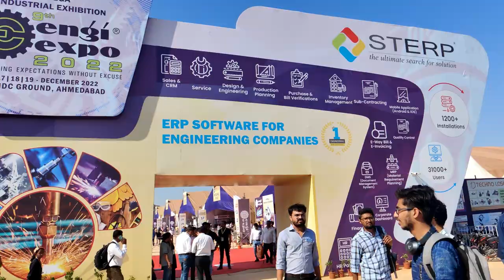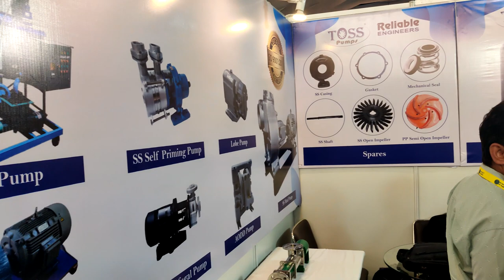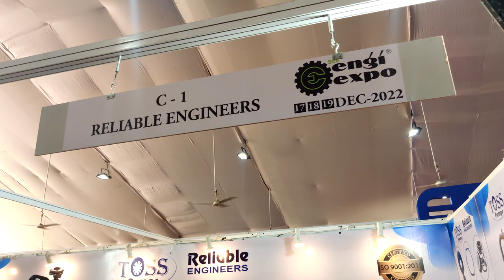reliable engineers ENGI-EXPO(2022)AHMEDABAD INDUSTRIAL EXHIBITION @ENGIEXPOINDUSTRIALEXHIBITION ​